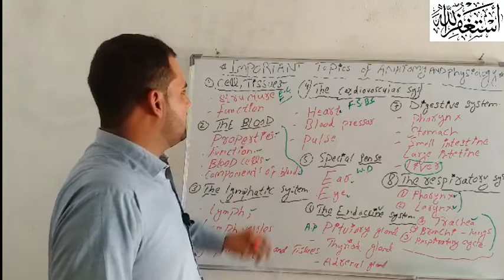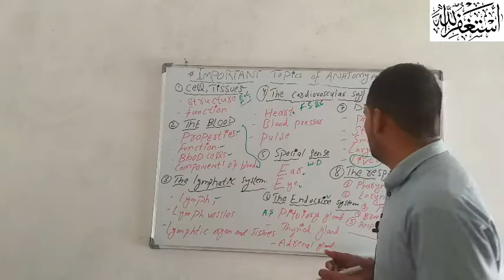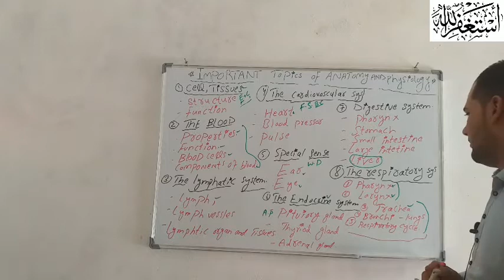how to study 1 day before exam || How to study for An exams in 3days | best secret study tips#viral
Hello evry one this video is most important to exams please watch

how to study 1 day before exam

best way to study for exams

fastest way to learn things

best secret study tips to score highest in exams

best scientific study tips

exams study tips for madical students

exams study tips for students

best lecture

madical tips#pashto